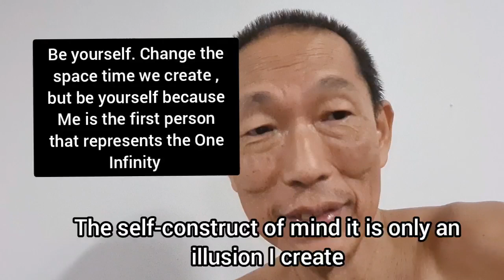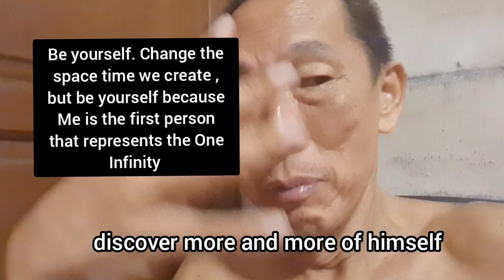DC be yourself, do we not need to change ourself to a better person. why then be yourself?